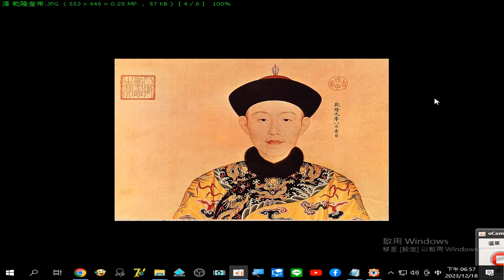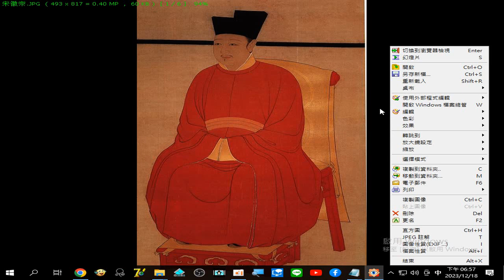唐 宋 清朝#故宮文物2017年起開放七萬張書畫器物圖片免費下載 錄製 2023 12 18 18 56 36 672